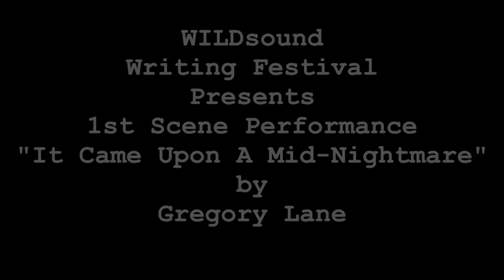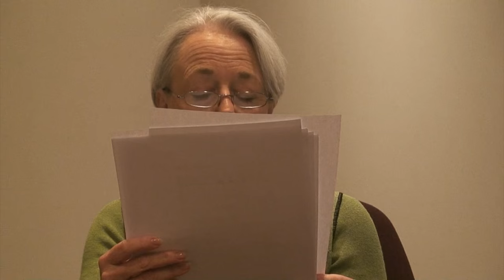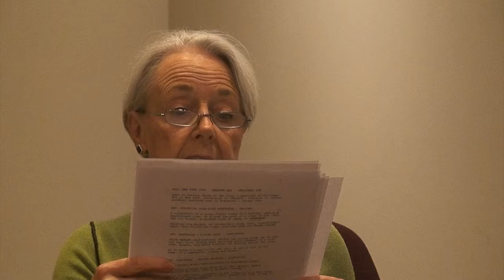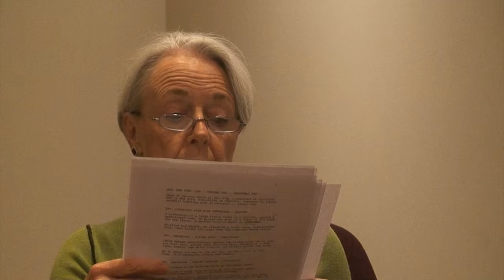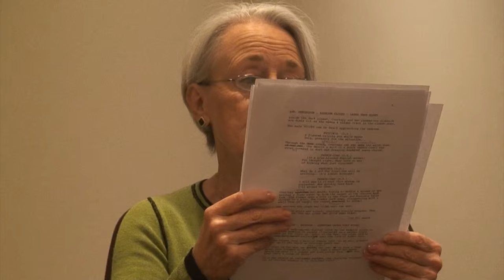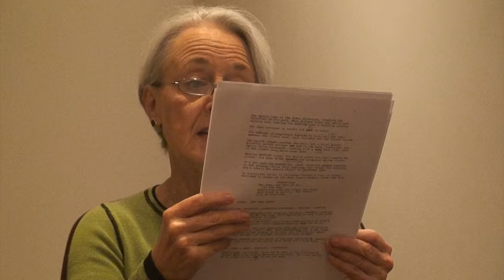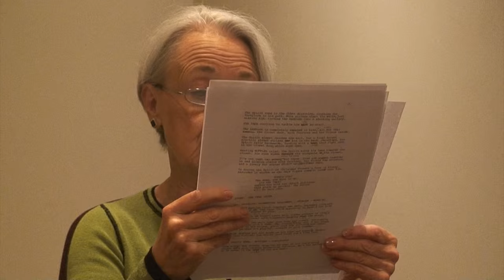1st Scene Performance: It Came Upon A Mid-Nightmare, by Gregory Lane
Deadline: FIRST SCENE (first 10pgs) SCREENPLAY FESTIVAL Get it performed at the festival. Full feedback

- Submit the first stages of your film, get it performed at the festival, and get full feedback!